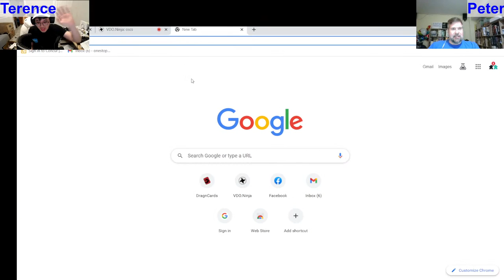Lord of the Rings: The Card Game | Intruders in Chetwood | with Peter & Terence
Peter & Terence start exploring past the core box as they play the first mission in the Angmar Awakened campaign (Intruders in Chetwood).